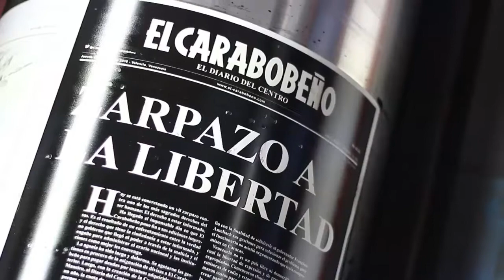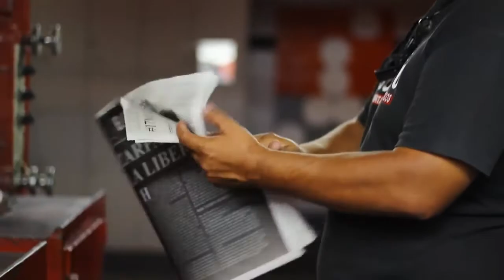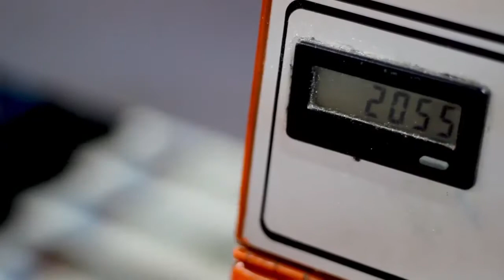Nos vemos pronto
El Diario De Centro se despidió de sus lectores, pero no para siempre... Nos vemos pronto.